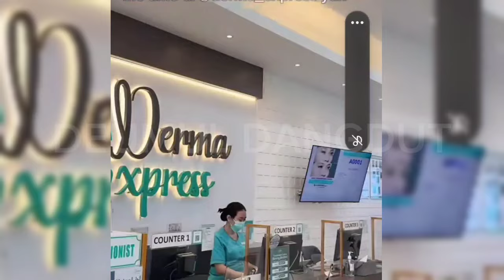REEL & FOTO SELFI WULAN PERMATA TERBARU HARI INI DI TASIK MALAYA